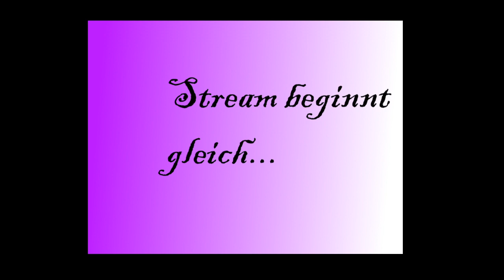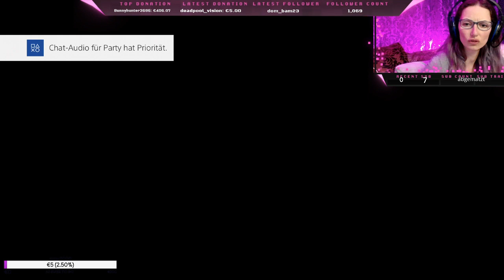Mal was neues? Darksiders 3..Hausfrauen Gameplay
Hallo, Willkommen zu meinem Stream. Ich empfange gerne Nachrichten von Euch und möchte mich mit Euch unterhalten. Ich arbeite ständig an meinem Kanal. Überwiegend Streame ich nur Just for Fun. Ich nehme gerne Unterstützungen für mein Neues Projek an. Ich Investiere derzeit in Equipment usw. daher würde ich mich freuen wenn Ihr mich Unterstützt.